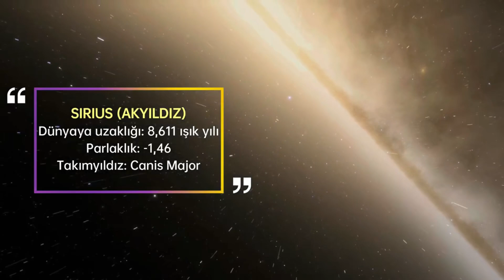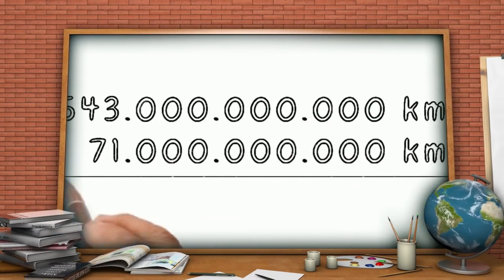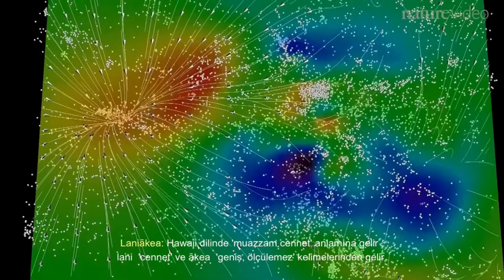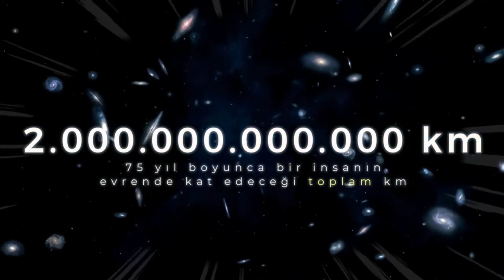BU BÖLGE EVRENİ NEDEN YUTUYOR? | Gidince Hep Birlikte Soruyoruz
Bu videoda, milyonlarca ışık yılı uzaklıktaki galaksilerin bile kendisine çekildiği gizemli, ürkütücü, karanlık bölgeyi anlatıyorum.

➤ VİDEO BÖLÜMLERİ
00:00 Giriş
00:33 Samanyolu
01:34 Güneş Çevresindeki Hareketimiz
03:00 Samanyolu Çevresindeki Hareketimiz
04:32 Galaksimizin Hareketi
05:34 Büyük Çekici
06:14 Evrendeki Toplam Hareketimiz
07:22 Kapanış

➤ VİDEO İÇERİĞİ

Evrenin büyüklüğü ve karmaşıklığı, yıldızlar ve galaksiler arasındaki etkileşimlerle daha iyi anlaşılmaktadır. Samanyolu, yaklaşık 13.6 milyar yıl önce oluşmuş dev bir gök adasıdır ve içerisinde 100 ila 400 milyar yıldız barındırmaktadır. Dünya da bu galaksinin bir parçası olarak, kendi ekseni etrafında dönerken, yıldızların ve diğer galaksilerin de hareket ettiği dev bir sistemin içindedir. Bir insanın ortalama yaşam süresinin 75 yıl olduğu düşünülürse, bu süre zarfında, Dünya'nın dönmesi ve Güneş etrafındaki hareketi ile bir birey yaklaşık 1 milyar km yol kat etmektedir.

Bunun yanı sıra, Güneş'in galaktik merkez etrafındaki hareketi ile birlikte, bir insanın toplamda 614 milyar km yol alması mümkündür. Ancak burada dikkat çeken bir başka unsur, galaksilerin de evrendeki hareketleriyle ilişkili olarak sürekli ilerlemekte olmalarıdır. Samanyolu Galaksisi, evrende genişleyen yapılar içinde yer alarak diğer galaksilere doğru hareket etmektedir. Bu durum, dünyanın dev bir fraktal yapının parçası olarak sürekli bir yolculuk içinde olduğunu göstermektedir.

Laniakea Süper Üst Kümesi, bu galaksiler arasındaki etkileşimlerin en belirgin örneklerinden biridir ve Hawaii dilinde 'Muazzam Cennet' anlamına gelir. Bu süper üst kümenin merkezinde bulunan 'Büyük Çekici' adlı gizemli bölge, tüm galaksileri kendisine çekmektedir. Ancak bu büyük ve karanlık bölgenin neden bu denli güçlü bir çekim uyguladığı, bilim dünyası için hala bilinmeyen bir sırdır. Dolayısıyla, Samanyolu galaksisi de saniyede 600 km hızla bu 'Büyük Çekici'ye doğru ilerlerken, bu durum evrenin derinliklerinde bilinmeyen bir gücün varlığına işaret etmektedir.

İlginç bir şekilde, toplamda kat edilen mesafe 2 trilyon km'yi bulurken, evrenin doğası gereği hiçbir zaman aynı yere geri dönemeyeceğimiz gerçeği ortaya çıkar. Bu sürekli hareket, evrenin dinamik yapısının bir yansımasıdır. Her ne kadar günlük hayatımızda her şey dönüyormuş gibi görünse de, aslında henüz tam olarak anlayamadığımız bir dönüş söz konusudur. Sonuç olarak, evrenin derinlikleri bizi bilinmez bir yöne çağırırken, biz de bu bilinmeyen olguya doğru ilerliyormuşuz gibi hissediyoruz.